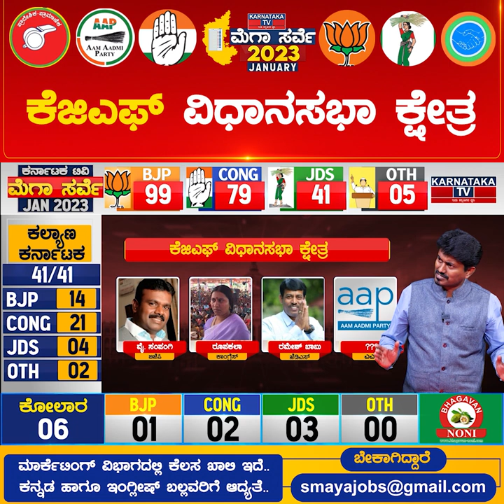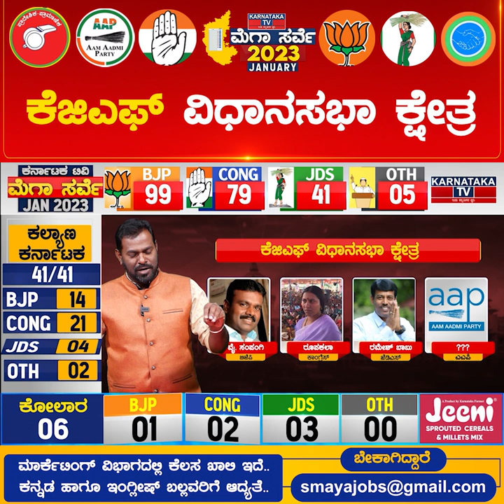Kolar Gold Field Constituency | Karnataka Elections Survey Jan 2023 | Karnataka TV News